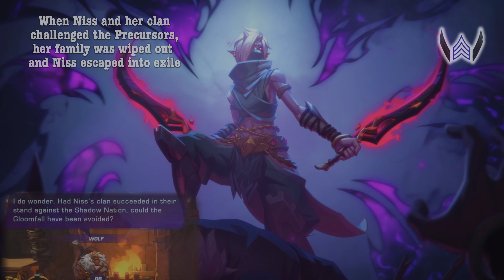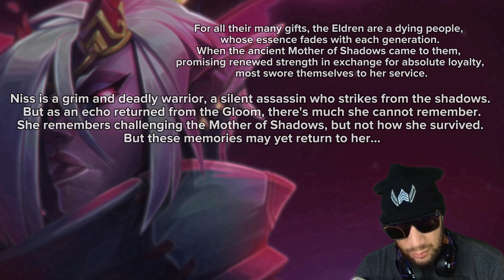Wayfinder: Quests & Lore | SEEKERS Ep. 1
This is a new series im starting, going through the quests and diving into the lore of Wayfinder! Lots of information! Lets Go!

This Episode we go through:
-The Intro
-Heart of Darkness
-Niss's Bio
All Cutscenes included... in 4K!

Time Codes:
00:00 – Intro
00:30 – Seeker Series
01:05 – Character Selection
01:25 – Introduction Cutscene
01:46 – Evenor Empires
03:49 – Arsenal
05:36 – Heart of Darkness
05:55 – Niss Bio
08:50 – Anchor Senses You
10:13 – Skylight
11:19 – Death Cutscene